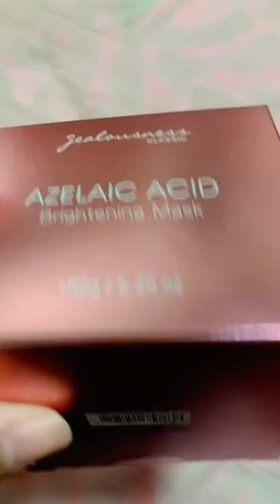REVIEW Mask dari TAIWAN ❗️❗️Jealousness Azelaic Acid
Masker Pencerah Asam Azelaic 150g x 1 (tidak termasuk sikat)
Brightenig - Merevitalisasi kulit kusam memberikan warna kulit transparan
Terkelupas dengan lembut - Mengencangkan pori-pori dan menghaluskan tekstur kulit kasar
Balancing - Didukung oleh campuran bahan alami untuk mengontrol minyak berlebih
Menenangkan dan melembabkan - Memperbaiki kulit dan mengatasi kulit kering
Sorotan Produk
Mengungkapkan
kulit halus, cerah dan tampak merata
Bahan: Potassium 4-Methoxysalicylate, White Willow Bark Extract, Sodium Hyaluronate, Ekstrak Centella Asiatica, Ekstrak Epilobium Angustifolium, Trehalose, Vitamin B5, Vitamin B12
Penggunaan: Setelah membersihkan wajah, oleskan pada wajah secara merata dengan sikat wajah. Tunggu selama 15-20 menit dan bilas dengan air.